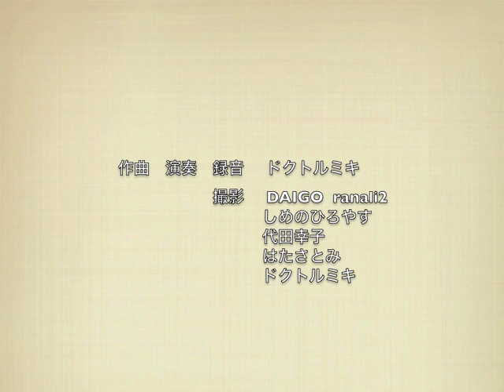雨の公園のワルツ/ドクトルミキ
作曲とギター演奏：ドクトルミキ
写真：DAIGOさん
Ranail2さん
しめのひろやすさん
代田幸子さん
はたさとみさん
下村淑子さん
ドクトルミキ

以前録音テストのために
アコースティックギターをライン録音した時の音源に
アイムービーで写真をつけたイメージビデオです。
FishmannのオーラDIでライン録音しました。
曲はGAROの「小さな恋」のコード進行に
転調した展開部を加えギターを2本重ねています。